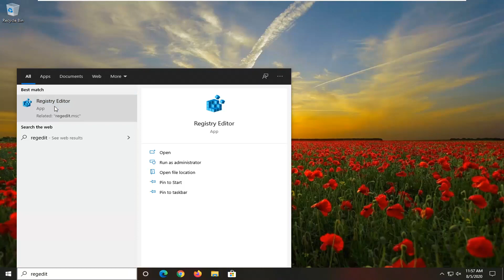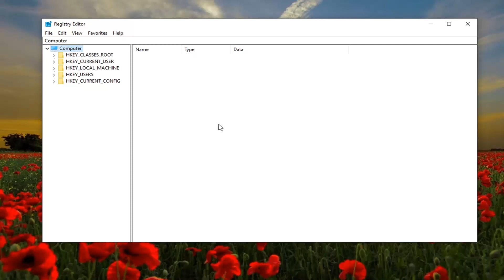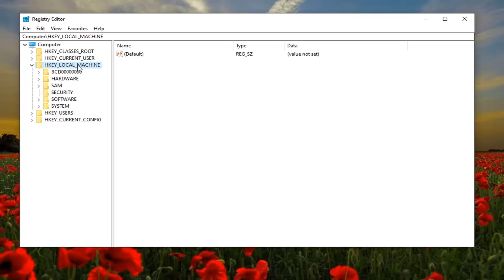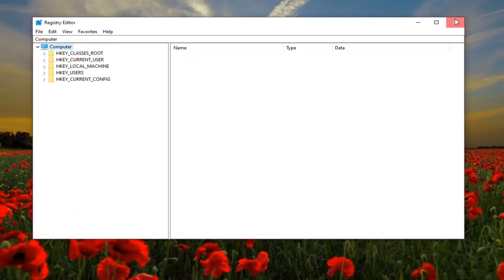How to Fix FPS Drop While Gaming in Windows 10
Issues addressed in this tutorial:
fps drops while gaming
fps drop in games
fps dropping in games
fps drops in every game
fps keeps dropping in games
fps drops in all games
fps drop on gaming laptop
fps drop on pc

Whilst Windows 10 has been optimized for gaming,  you might encounter FPS issues like spikes and freezes and the easiest way to increase your PC’s performance is by tuning up your system.

The frame rate is the frequency at which an imaging device produces unique consecutive images called frames, being expressed in frames per second (FPS).

If you want to increase your Windows 10 performance, these tips can help you get a more impressive graphical performance from your games.

Unfortunately, it means running at a lower frame rate. But, I've tested this out and over the course of an hour or so playing across the early missions in and it does seem to have helped stabilize the frame rate.

In the perfect parallel universe, gamers don’t suffer from high FPS drops. This pestilence can be a awful issue and it’s not easy to determine the solution because there are so many different factors in play.

Windows 10 is slowly becoming the number one choice for gaming, although more because it’s the part of requirements and less by gamers choice. Nonetheless, FPS drops affect all systems, even the almighty Windows 7.

Sudden stutters that break your gaming experience, especially in the multiplayer games where the optimal FPS rate is a must, can be quite hard to address.